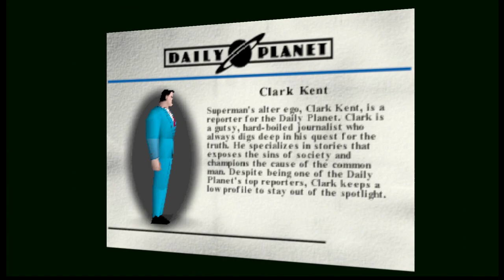Superman 64 Widescreen Hack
is a link to the widescreen patch for superman 64. Graphics glitches on the titus screen and the webpage are due to incomplete framebuffer emulation with my graphics plugin.